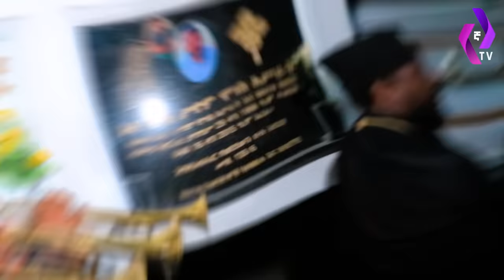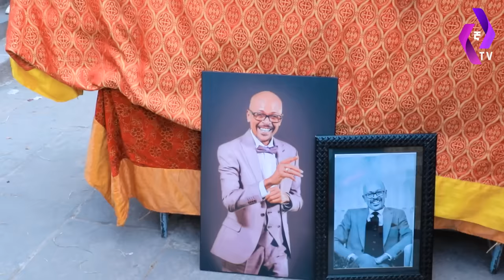[እራሷን ሳተች] የጋዜጠኛ አስፋው የቀብር ስነ ስርዐት!! | Asfaw Meshesha Funeral Service | ebs tv እሁድን በኢቢኤስ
የጋዜጠኛ አስፋው የቀብር ስነ ስርዐት እራሷን ሳተች!! | Asfaw Meshesha Funeral Service | ebs tv እሁድን በኢቢኤስ👉ለማንኛውም ጥቆማ በዚህ ስልክ ቁጥር ይደውሉልን ፡- 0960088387  // 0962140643
etu